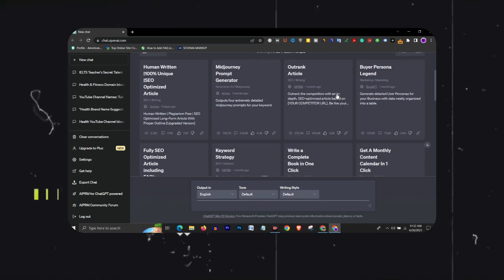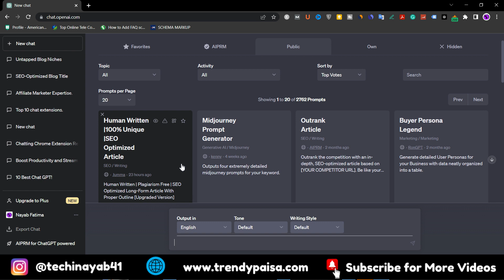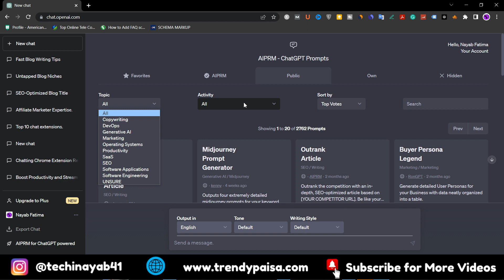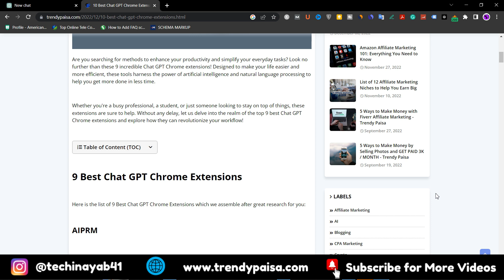How to Get the Most Out of ChatGPT Chrome Extension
How to Get the Most Out of ChatGPT Chrome Extension - In today's fast-paced world, staying productive and organized is crucial to success. That's why we've created the ultimate productivity hack for ChatGPT users - the best ChatGPT Chrome extension that will revolutionize the way you work! With this powerful tool, you can take control of your workflow and get things done faster and more efficiently than ever before.

In this video, we'll take a deep dive into the features and benefits of the best Chrome extension for ChatGPT. From customizable workflows to real-time notifications, this extension has everything you need to streamline your workday and stay on top of your tasks. We'll also show you how to get the most out of the extension and share some expert tips and tricks to help you work smarter, not harder.

If you're ready to take your productivity to the next level, don't wait - download the best Chrome extension for ChatGPT today!

⚙ RECOMMENDED Tools & Resources (which I Personally Use)

⌚ Time Stamps

00:00 | ChatGPT Introduction
01:04 | ChatGPT Professional Version
01:33 | Difference Between ChatGPT Versions
01:40 | Recommendations
02:00 | How ChatGPT Writes the Article Too Good?
02:40 | Best ChatGPT Chrome Extension (Revealed)
03:04 | 10 Best Chrome Extensions for ChatGPT

There is no guarantee that you will earn any money using the techniques and ideas mentioned in this video. This is the way how you can earn from this platform. Your level of success in attaining the results claimed in this video will require hard work, experience, and knowledge. We have taken reasonable steps to ensure that the information on this video is accurate.